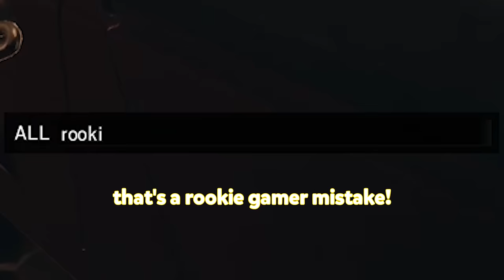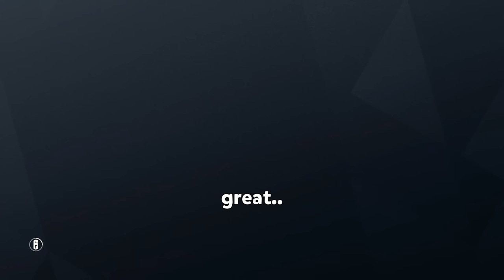questionable rainbow six moments...